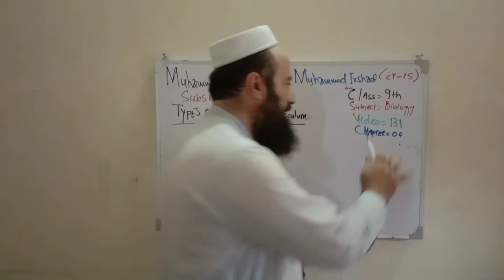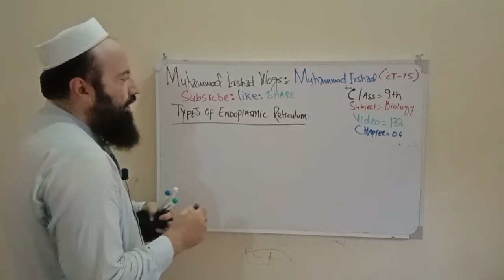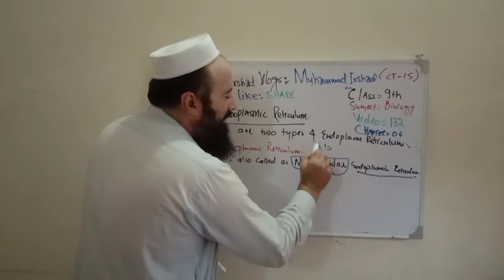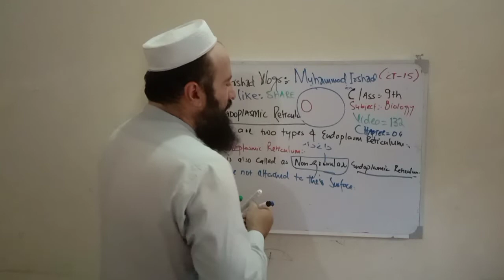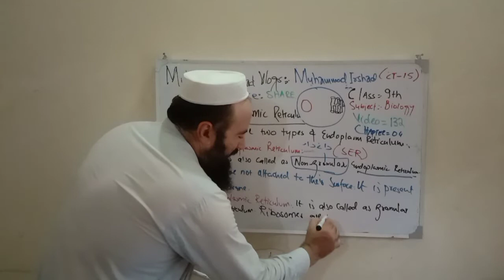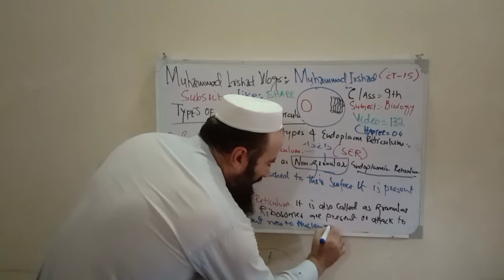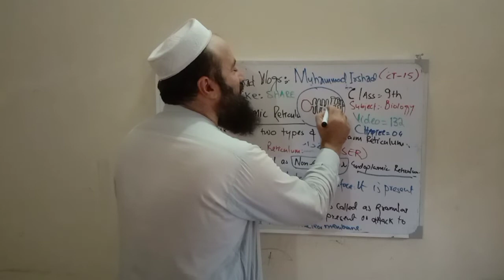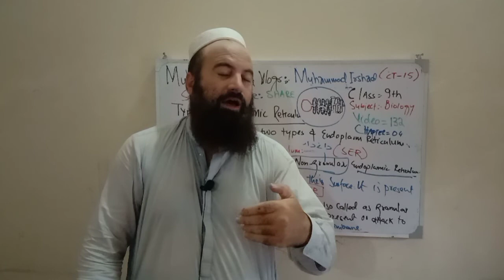Types of endoplasmic reticulum | 9th class biology | in Pashto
Types of endoplasmic reticulum
There are two types of endoplasmic reticulum on the basis of Ribosomes.
1. Smooth endoplasmic reticulum
2. Rough endoplasmic reticulum